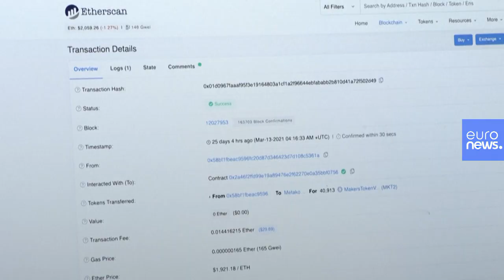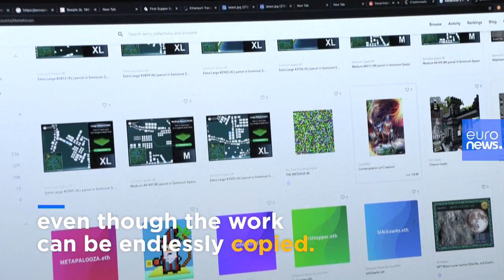Meet the buyer who spent €58 million on the world's most expensive NFT artwork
The €58 million sale of a digital collage by the artist Beeple made headlines as the most money ever paid for an NFT. We meet the 32-year-old behind the purchase.